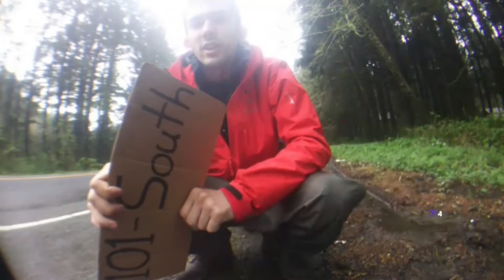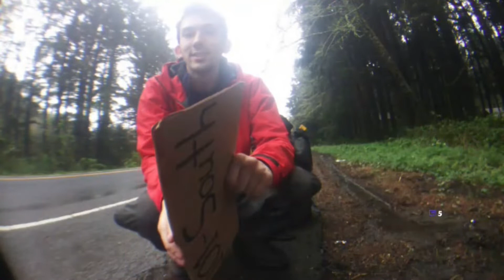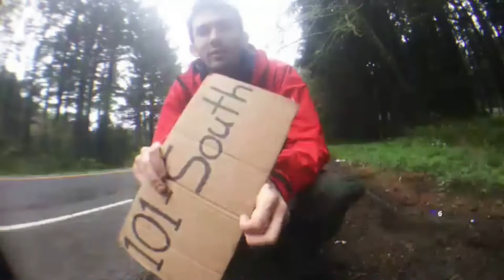Day 4, Part 4 - US Tour - Apr 13th 2018 - Astoria, OR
Sections of the video may appear to skip time.